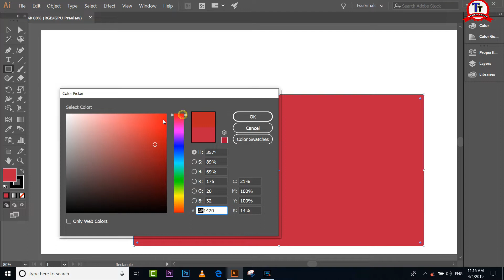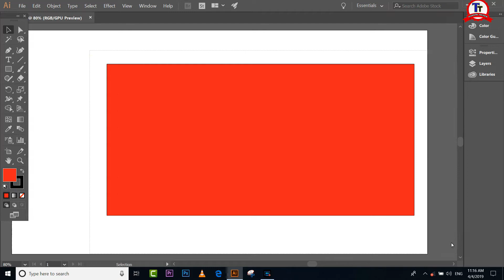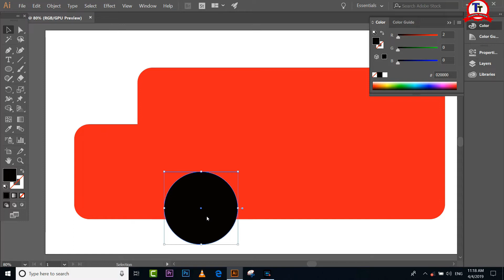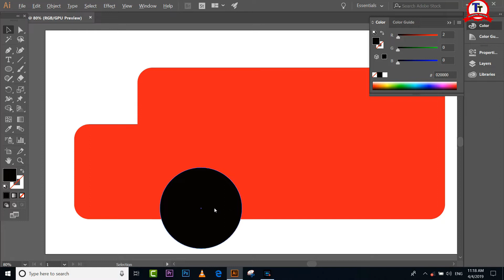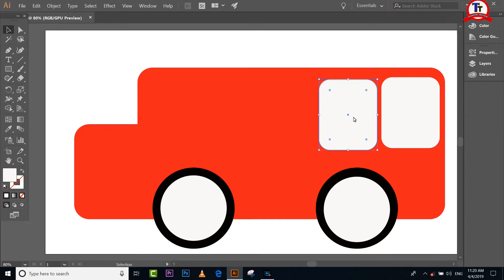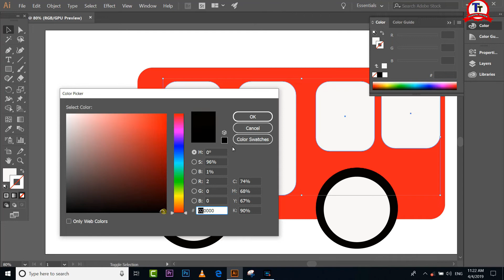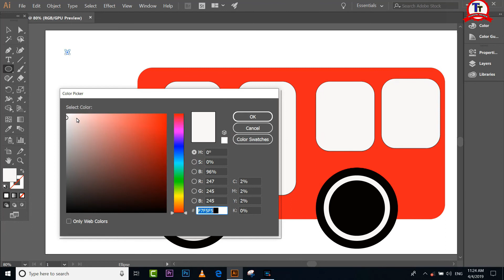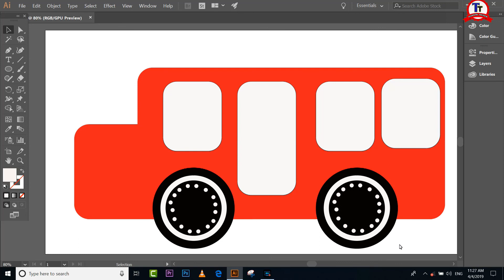Adobe Illustrator Training Class 3 - Selection Tool Part 2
You Want To Learn Graphic Design In Hindi / Urdu
My Name Is Takseem Khan And I Am Here To Teach You Every Detail You Want To Learn For FREE. Started With Adobe Illustrator And Adobe Photoshop. Video Editing. Tally. Powre Point. Exell. InDesign. Acrobat. Adobe XD. Adobe Premiere Rush. After Effects. Dimension. Acrobat Pro. Dream weaver. Adobe Animate. Adobe Audition. Lightroom Classic. Character Animator. Adobe Spark. Adobe Bridge. Media Encoder. InCopy. Prelude. Fuse (Beta). Also Have Plans For Other Softwares In Future. I Have An Experience Of 12 Years In Graphic Design.